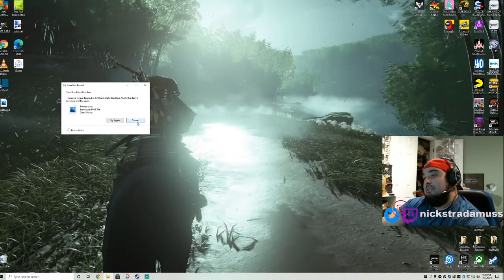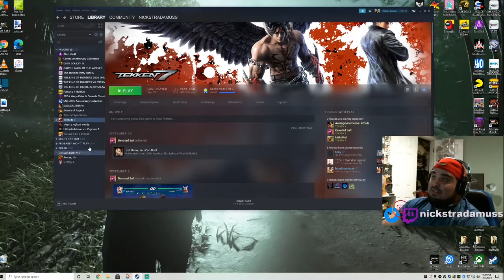1st impression of Rogue Company Beta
Played Rogue Company's Beta for the first time on PC.